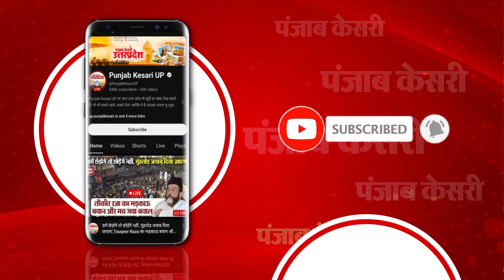बाबा की नगरी Kashi में चिता और भस्म से खेली गई अद्भुत मसाने की Holi, भारी संख्या में उमड़े सैलानी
काशी के हरिश्चंद्र घाट पर खेली गई चिता और भस्म वाली अद्भुत मसाने की होली । हजारों की संख्या में लोग मसाने की होली देखने बाबा की नगरी काशी पहुंचे । लोगों में खूब उत्साह देखने को मिला । बड़े ही धूमधाम से मसाने की होली के मौके पर काशी में निकाली गई शोभायात्रा । शोभायात्रा में नर कंकाल पहने अघोरियों ने किया तांडव ।